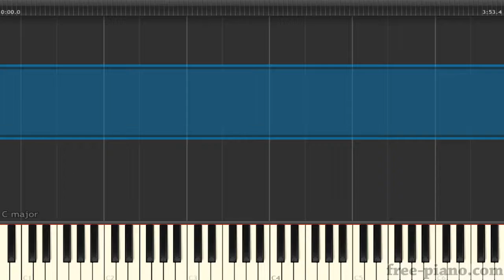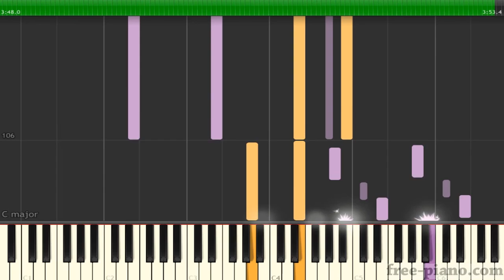Guardians of the Galaxy Vol. 2 Teaser Theme - [Piano Online Tutorial] How to play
How to Play - Guardians of the Galaxy Vol. 2 Teaser Theme
Song in teaser -  Sweet - Fox On The Run